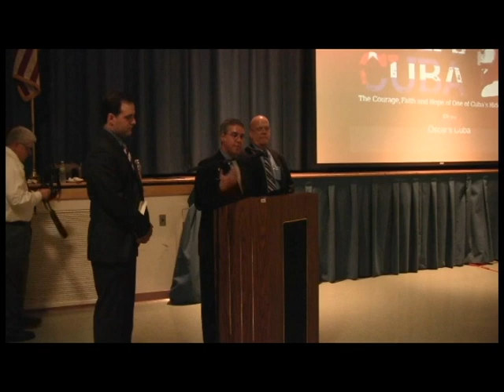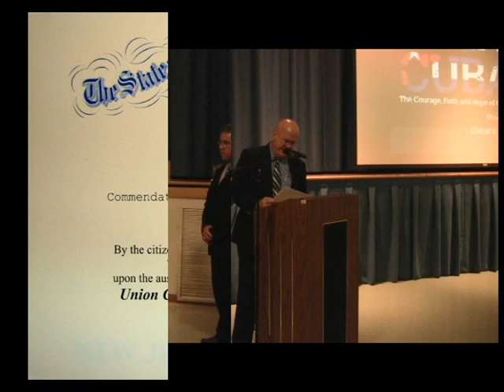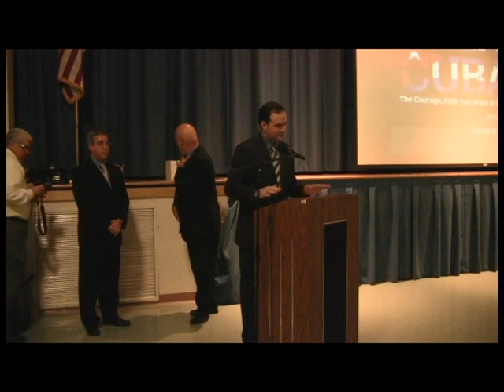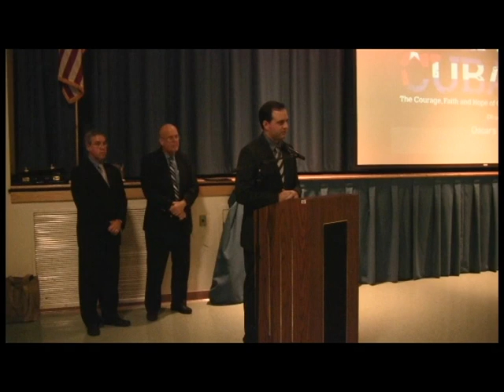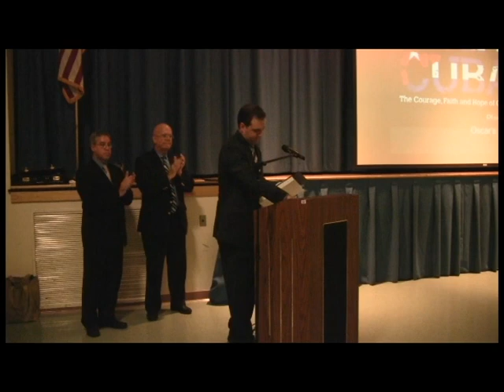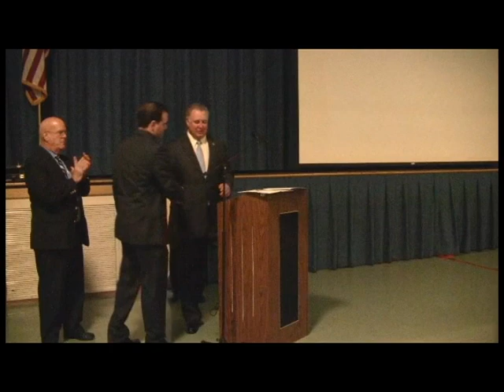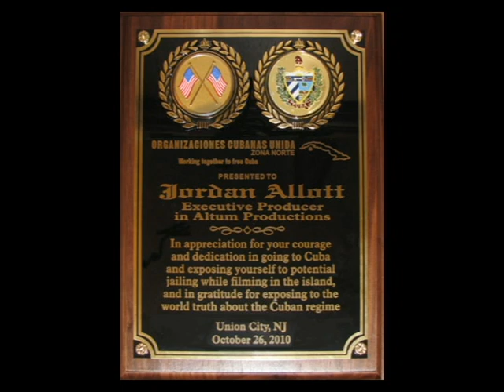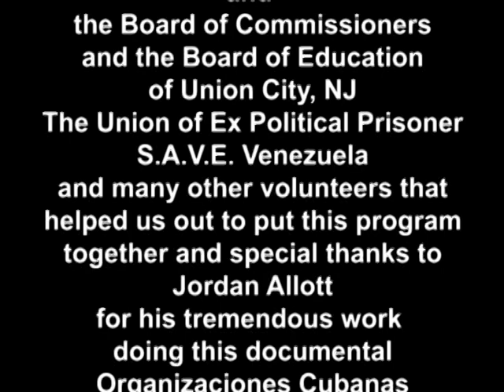Oscar de Cuba or Oscar's Cuba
We presented the movie on oct 26, 2010 in Union City NJ and this vidoe is about that documental screenning event.
The actual video is about Dr. Oscar Biscet in Castro's jail since 2003 serving a 25 years sentence